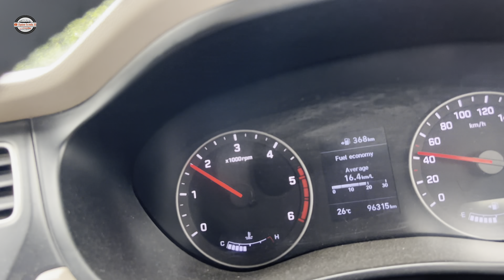Ep=5 नेपाल की सुन्दरता जानलेवाmost beautiful place seen by road#nepal to north-east by road#india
Hello Friends
नेपाल बहुत ही खूबसूरत देश है । पहाड़ों की चोटियों से लेकर सुंदर मंदिर और मठ यहां की खासियत हैं । नेपाल बहुत ही शांत और खूबसूरत जगह है। हम ने काठमांडू से north-east
जाने का प्लान बनाया और जो नजारा देखा में बता नही सकता आप video को देखकर बताओ। आप मेरा iphone भी नेपाल में घूम हो गया है 🥺🥺🥺
 instagram I'd:-  itsamit_explored.30

nepal to india
nepal by road trip
nepal beautiful place